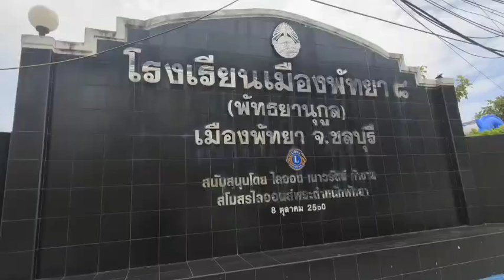Fire at Pattaya Kindergarten alarms teachers and officials but no injuries, students were at a meal.